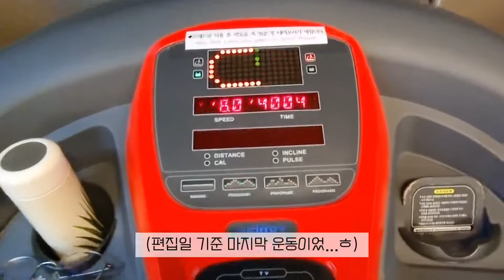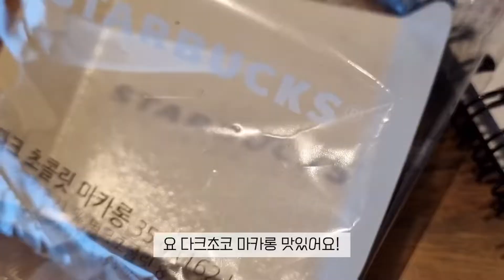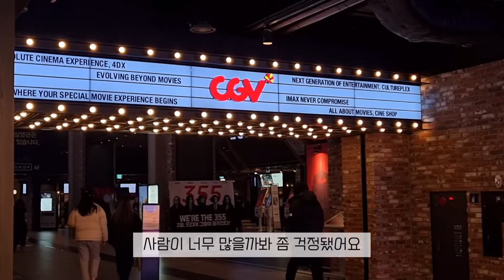대학생 브이로그 EP.2 | 🧙‍♀️해리포터와 불사조 기사단 재개봉, 미니 겟레디윗미, 나쵸에 곰표 맥주 한 잔🍺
두번째 영상으로 돌아온 유림입니다😊
운동부터 영화 관람까지, 아주 알차게 보낸 하루를 담아봤어요.

2018년에 '해리포터와 마법사의 돌'이 처음 재개봉했을 때부터 지금까지 쭉 영화관에서 해리포터를 다시 보고 있는데요! 영화 해리포터를 좋아하는데 작은 컴퓨터 모니터로만 봐야하는 것이 너무 아쉬웠기 때문이죠ㅠㅠ 그렇기 때문에 이번 재개봉 역시 절대 놓칠 수 없었답니다:) 4DX로 아주 재미있게 보고 왔어요!

그럼 이번 영상도 즐겁게 시청해주세요🥰

💄사용 제품🧴

- CKD 그린프로폴리스 올커버리선 40ml 26,000원
- 이니스프리 포어 블러 파우더 15,000원
- 페리페라 잉크 브이 쉐딩 헤이즐그레이 12,000원
- 페리페라 스피디 스키니 브로우 그레이브라운 5,000원
- 에뛰드 픽싱틴트 살몬브릭 12,000원
- 3CE 블러 워터 틴트 LAYDOWN 15,000원
- 나스 블러쉬 섹스어필
- 실크테라피 오리지널 에센스 190키트 (130ml+60ml) 32,000원

INSTAGRAM : @im.yu_rim (최신 소식들은 인스타에 먼저 올려요☺️)
📣 영상과 관련없는 스팸 댓글, 악성 댓글은 신고 후 무통보 삭제 처리합니다